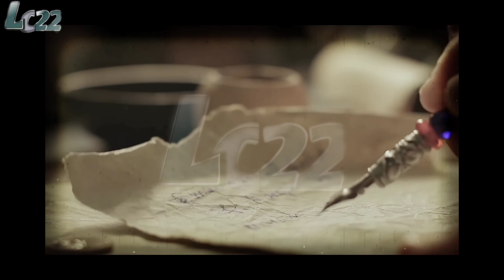ASAL USUL JELANGKUNG SI BONEKAH MISTIS || AWAL MULA KEHADIRAN JELANGKUNG KE INDONESIA || HOROR STORY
cerita kali ini bang ber mengangkat tentang asalu usul dari permainan mistis yaitu jelangkung.

penasaran seperti apa cerita nya???
langsung aja nonton video nya sampe habis

like jika kamu suka dengan video ini dan share jika menurut kamu video ini bermanfaat

chanel ini upload setiap hari SELASA & JUMAT di jam 19:00

follow tik tok ku : Lucha0227